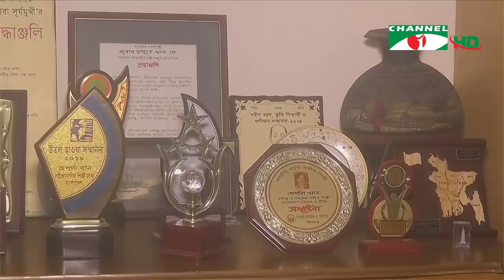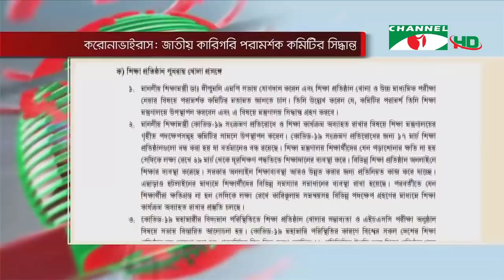চ্যানেল আই সকাল ১১ টার শীর্ষ সংবাদ (২৯ আগস্ট, ২০২০) || Channel i News